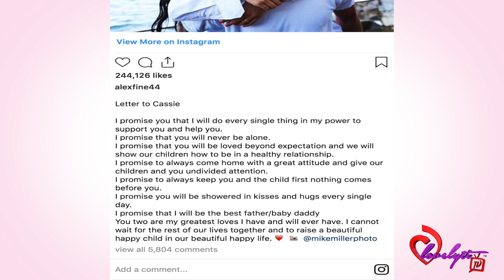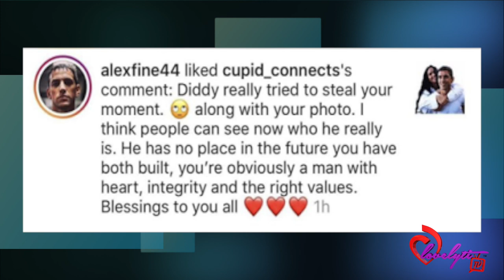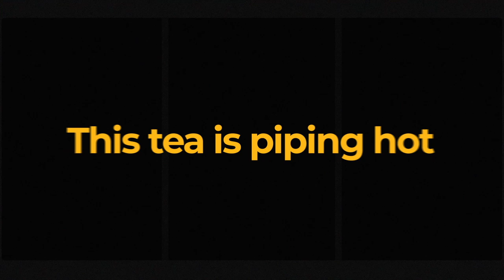Cassie's Baby Daddy Alex Fine Sees Through Diddy's B.S. Well Wishes